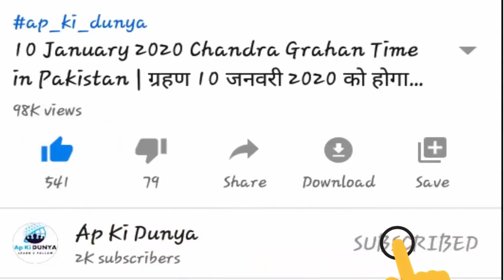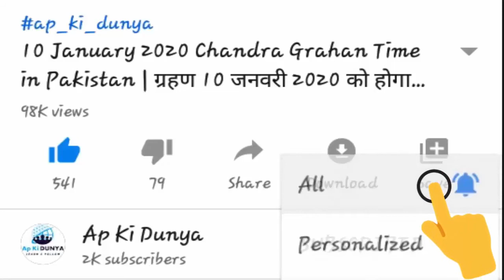Suraj Grahan in Pakistan 2020 | Surya Grahan 14 December 2020 | Solar Eclipse 2020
assalam o alaikum dosto aaj ki is video mein hum aapko batayenge ky : Suraj Grahan in Pakistan 2020 | Surya Grahan 14 December 2020 | Solar Eclipse 2020 | Suraj Grahan

suraj grahan surya grahan

surya grahan in pakistan 2020 date and time in urdu
सूर्य ग्रहण
surya grahan
surya grahan 2020
surya grahan
surya grahan 2020 in india
surya grahan
surya grahan kab lagega
surya grahan 2020 dates and time in pakistan
چاند گرہن
surya grahan 2020
ग्रहण 2020
सूर्य ग्रहण 2020
grahan 2020
surya grahan in urdu
surya grahan video
चंद्र ग्रहण कसे होते
चंद्र ग्रहण कब लगेगा
चंद्र ग्रहण क्यों लगता है
चंद्र ग्रहण कब होगा
चंद्र ग्रहण 2020 में कब लगेगा
چاند گرہن
2020,چاند گرہن کیا ہے
surya grahan kab hoga
surya grahan
surya grahanचंद्र ग्रहण
surya grahan
ग्रहण 10 जनवरी
2020 सूर्य ग्रहण
ग्रहण 10 जनवरी 2020 को होगा
lunar eclipse 10 january 2020
surya grahan 2020
suraj grahan

suraj grahan in pakistan 2020 date and time in urdu
सूर्य ग्रहण
suraj grahan
suraj grahan 2020
suraj grahan
suraj grahan 2020 in india
suraj grahan
suraj grahan kab lagega
suraj grahan 2020 dates and time in pakistan
چاند گرہن
suraj grahan 2020
ग्रहण 2020
सूर्य ग्रहण 2020
grahan 2020
suraj grahan in urdu
suraj grahan video
چاند گرہن
2020,چاند گرہن کیا ہے
suraj grahan kab hoga
suraj grahan
suraj grahanचंद्र ग्रहण
suraj grahan live
suraj grahan
ग्रहण 10 जनवरी
2020 सूर्य ग्रहण
grahan 2020
suraj grahan

►Video URL★

► Social Engagement ★